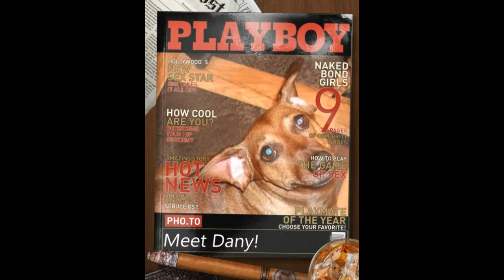Dany Memorial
Dany  a rescue, went to the bridge on Feb 24, 2020 with congestive heart failure. He was approximately 11 or 12 years old.